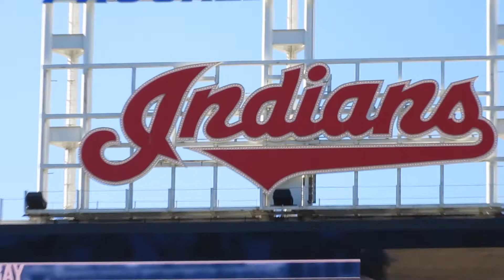FIRST INDIANS GAME OF THE SEASON! *ldr* (Long Distance Relationship)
We had a blast at the Indians game! Hope you guys enjoy watching our video! Not to mention, Matthew McConaughey was in Cleveland at the Indians game! 5/15/17
Let us know if you enjoyed this vlog, we plan on going to many more games!

marisamini12
smajo97